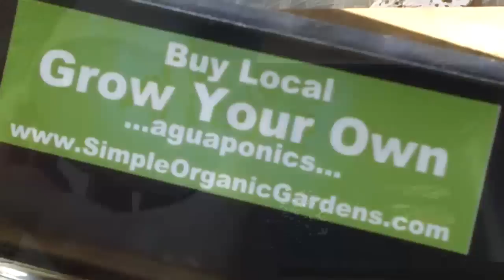Aquaponics Design Home Build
Simple to build Aquaponics system,in these videos we show you all you need to know to build your own. If you want to make it real simple get our detailed plan it will save you time and money . grow healthy food for your family. Tip  As you can see in some other videos produced after mine , very few ever show their plants, there are several important tips which are in my members area.